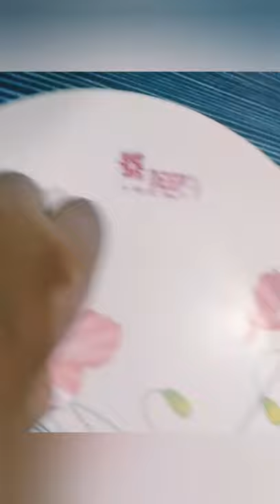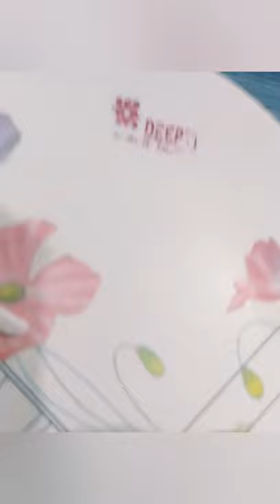Ganesh idol Making with clay